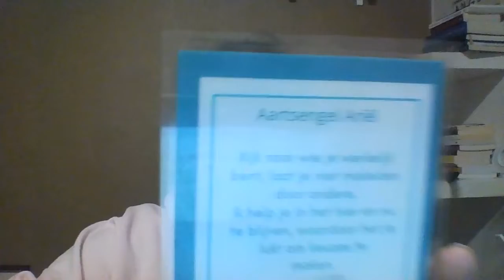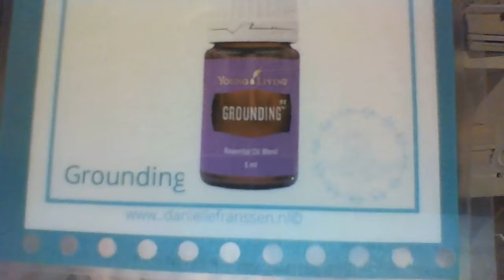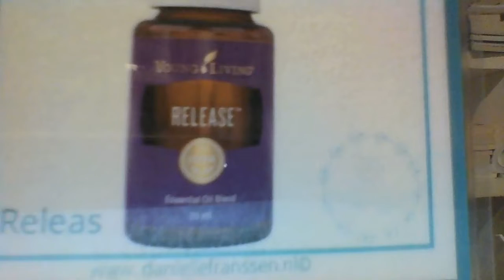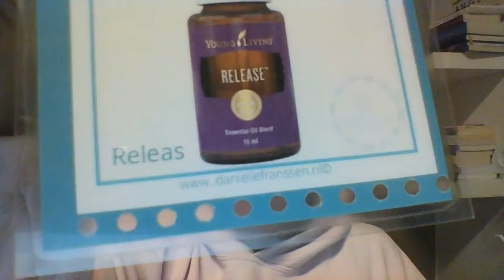Boodschap van de engelen die past bij de energie van deze week (14-2-2022)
Zichtbaarheid.

De energie van deze week heeft trillingsfrequenties die passen bij zichtbaarheid.

Veranderingen die jij hebt doorgevoerd mogen zichtbaar gaan worden.

Soms is het wel nodig om van een andere kant naar de verandering te kijken.
Soms is het nodig om iets onder de loep te nemen en er aandacht aan te besteden.
Soms zijn de dingen die zichtbaar worden pijnlijk maar wel noodzakelijk.
Soms is het letterlijk nodig om je ogen te laten nakijken en evt een nieuwe bril aan te schaffen.
Soms zie je plotseling dat je langere tijd voor de gek bent gehouden door mensen waar je eigenlijk vertrouwen in zou moeten hebben.

Hoe dan ook, verandering betekend dat de energie veranderd en dat is een positief iets.
Ook wanneer er iets minder fijns aan het licht mag komen.
Je past je acties aan, maakt evt. een nieuwe keuze en gaat verder op de koers die jij zelf hebt uitgezet!!

A.E. Gabriël zal je deze week ondersteunen in het helder kijken en situaties bekijken van een andere kant.

Kortom je bent goed bezig en blijf zo doorgaan.

Wil jij weten op welke manieren jij met je engelen kunt communiceren?